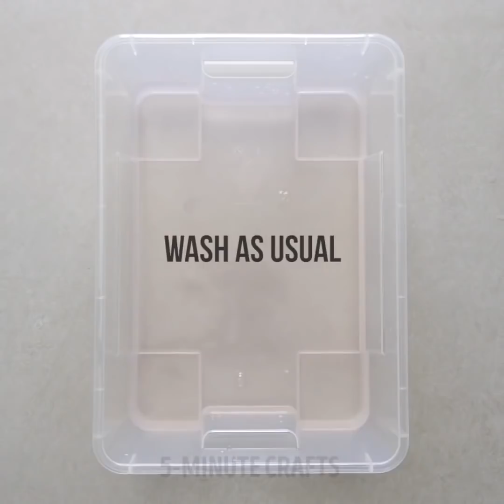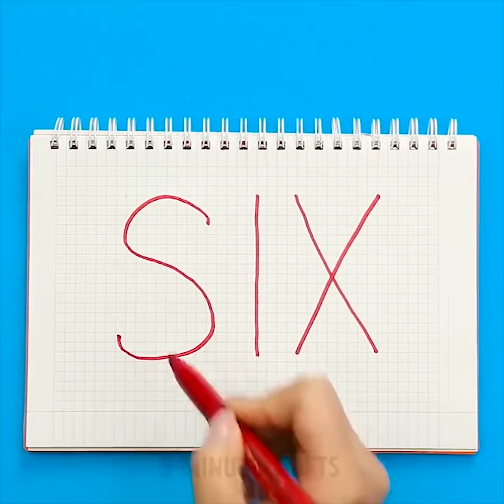35 TRUCOS PARA SER UN GANADOR EN LA VIDA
¿QUIERES VER TRUCOS ÚTILES PARA EL HOGAR QUE TODOS DEBEN SABER?
¿Estás listo para una nueva porción de trucos caseros geniales que te facilitarán totalmente la vida?
Aquí hay una lista de trucos útiles para el hogar:
- cubrir el control remoto con una película de plástico
- Hacer tapón creativo de la puerta de tubo de pintura vacío. Crear un efecto de exprimir utilizando pegamento caliente
- Convierte un contenedor de pintalabios vacío en un genial controlador de flash USB
- Si aumentaste de peso y los jeans se ajustaron, rocíalos con agua y estira un poco las manos.
- Reutilizar siempre las botellas de detergente de ropa para salvar la naturaleza. Haz lindas macetas o incluso un porta servilletas con forma de cisne. No olvides enjuagar los biberones y secarlos bien antes de usarlos. Las botellas de plástico podrían reutilizarse como organizador para los calcetines.
- Si estás planeando una fiesta, haz parlantes con las manos. Toma una caja de cartón y vasos de papel. Corta los agujeros en una caja del mismo diámetro que los vasos de papel e insértelas. ¡Encuentra un tutorial completo en el video!
- Usa t pistola de pegamento caliente para convertir los calcetines deslizantes en antideslizantes
- Tenemos una guía útil sobre cómo planchar tu camisa sin usar una plancha. Verter el agua en una olla y hervir. Después de eso, utiliza la parte inferior plana de la olla para planchar tu ropa.
- Si tienes una mascota, usa cinta adhesiva para deshacerte del pelo

- Si dejaste un calcetín rojo en un montón de ropa blanca y todas tus camisetas son de color rosa ahora, toma un balde con agua, vierte peróxido y remoja tus camisas rosadas durante 10 minutos
Mira más trucos geniales que hacer si no quieres que te roben tu teléfono, cómo evitar el desorden si te gusta comer semillas de girasol en un automóvil, cómo abrir una botella de cerveza con palillos.
MARCAS DE TIEMPO:
00:14 Gigante chips de broma
01:32 ¿Qué hacer con los calcetines deslizantes?
03:51 Plancha tu ropa con una sartén
05:24 trucos de reparación
06:11 tapón de la puerta creativa
11:44 DIY altavoz de caja de cartón